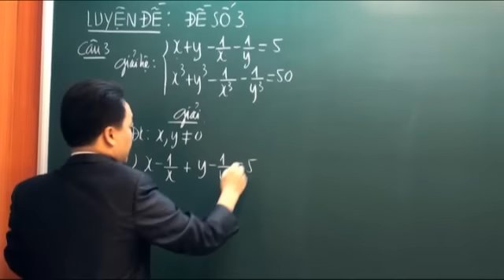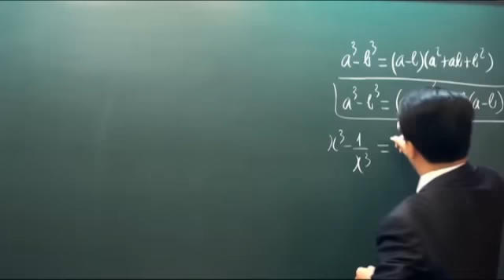Luyện thi đại học KIT 2 - (đề 3) Phần 1 - môn Toán - Thầy Lê Bá Trần Phương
Thời gian ôn tập cho kì thi CĐ, ĐH năm 2014 không còn nhiều,
Truy cập để lại thông tin chúng tôi sẽ gọi điện tư vấn miễn phí giúp bạn ôn tập hiệu quả trong 45 ngày!